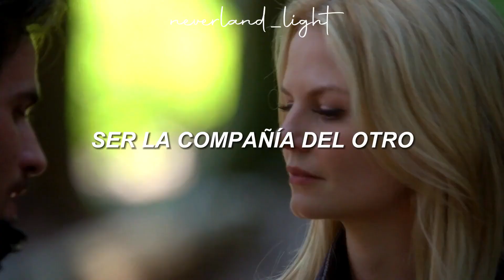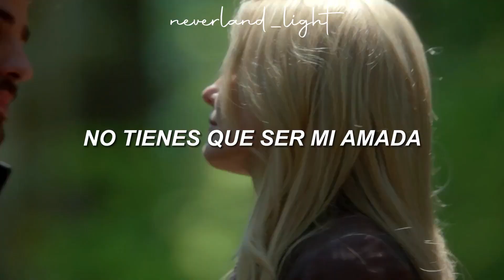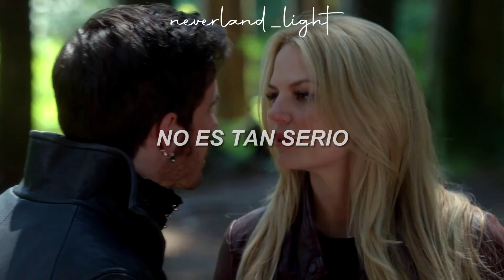Company - Justin Bieber (Sub. Español) // OUAT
La compañía perfecta.

Dejen en los comentarios ideas para próximos edits con canciones que quieran ♥

Serie: Once Upon A Time
Personajes: Killian Jones - Emma Swan (Peter Pan - La Princesa Cisne) [Colin O'Donoghue - Jennifer Morrison]

Lyrics:
Can we, we keep, keep each other company?
Maybe we, can be, be each other's company
Oh company
Let's end each other's lonely nights
Be each other's paradise
Need a picture for my frame
Someone to share my reign
Tell me what you wanna drink
I'll tell you what I got in mind
Oh, I don't know your name
But I feel like that's gonna change
You ain't gotta be my lover for you to call me baby
Never been about no pressure, ain't that serious
Oh company
It ain't about the complications
I'm all about the elevation
We can keep it goin' up
Oh, don't miss out on us
Just wanna have a conversation
Forget about the obligations
Maybe we can stay in touch
Oh that ain't doin' too much
Never been about no pressure, ain't that serious no
Oh company
Can we be, can we be, be each other's company?
Be each other's company
Just be each other's company
Oh company